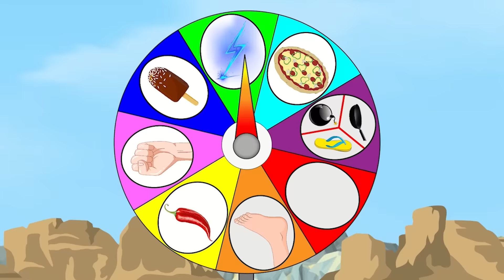Godzilla, HULK, VENOM, SHARK: Monsters Ranked From Weakest To Strongest - Power Levels